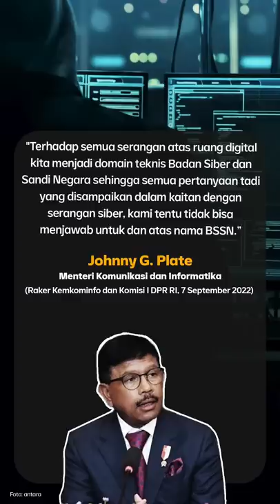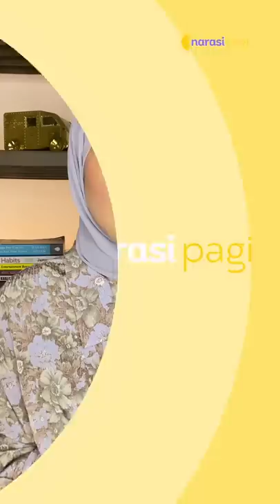GUBERNUR PAPUA, LUKAS ENEMBE JADI TERSANGKA KORUPSI, PENDUKUNGNYA DEMO | Narasi pagi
Lukas Enembe, Gubernur Papua, ditetapkan jadi tersangka korupsi. Selain urusan gratifikasi Rp1 miliar, ada dugaan aliran duit dengan total sebesar Rp560 miliar ke rumah judi di luar negeri. Padahal, politisi Partai Demokrat ini, kekayaannya yang dilaporkan ke KPK “hanya” berjumlah Rp33 miliar saja. Banyak banget, ya, hartanya...

Dari dalam negeri lainnya, Presiden Jokowi kembali resmikan jalan tol lagi, nih. Lalu ada kabar disahkannya UU Perlindungan Data Pribadi oleh DPR. Dari manca negara, setelah Taiwan, kini Meksiko yang diguncang gempa.

(Narasi)